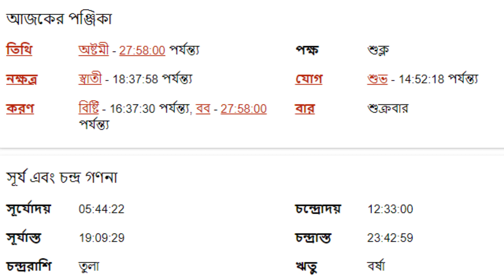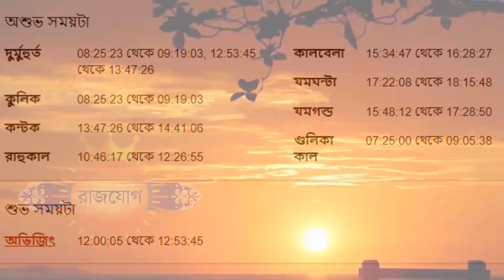৫ই আগস্ট ২০২২ - মেষ রাশি আজকের রাশিফল - Mesh Rashi 5th August 2022 Ajker Rashifal - Aries Rashifal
৫ই আগস্ট ২০২২ - মেষ রাশি আজকের রাশিফল - Mesh Rashi 5th August 2022 Ajker Rashifal - Aries Rashifal